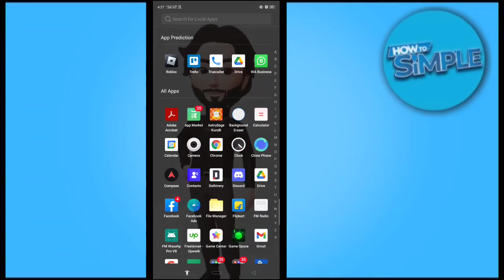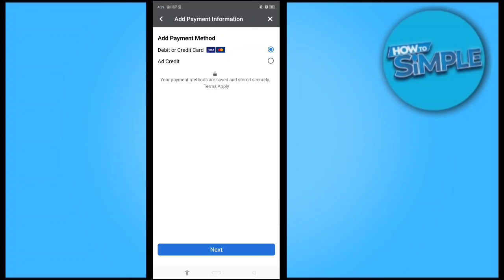How to Pay Facebook Ads With Payoneer (2025)